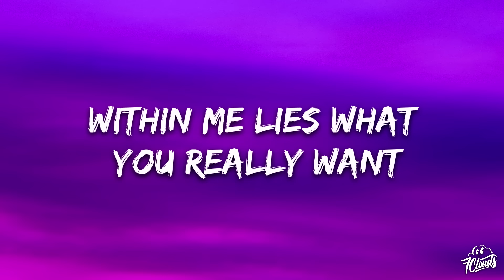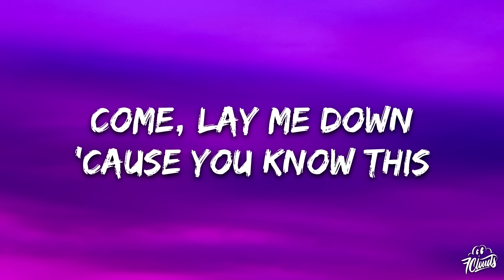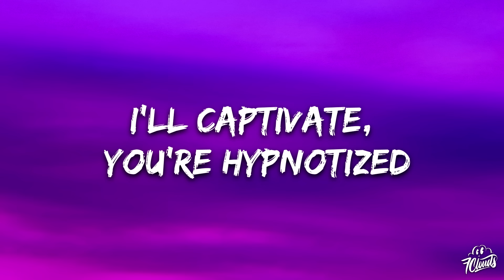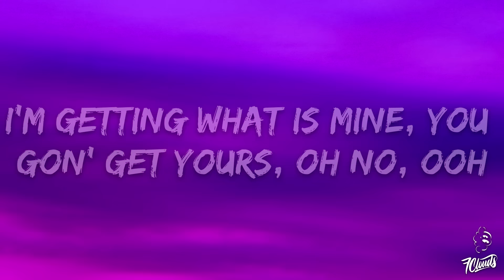Elley Duhé - Middle of the Night (Lyrics)